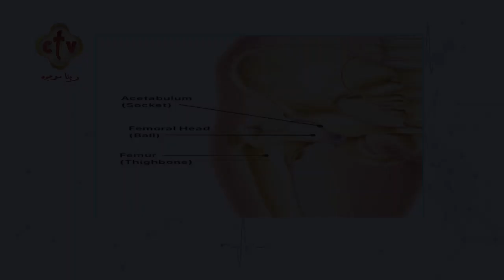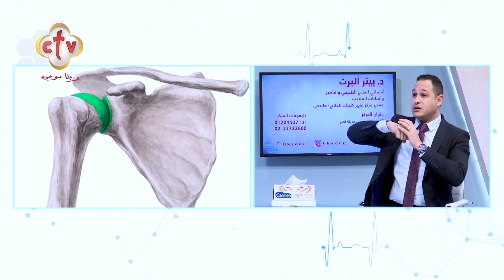شرح تفصيلي لتشريح مفصل الكتف مع تحريكه بطريقة صحيحة | برنامج صحتك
شرح تفصيلي لتشريح مفصل الكتف مع تحريكه بطريقة صحيحة
من برنامج صحتك مع الدكتور. بيتر ألبرت "أخصائي العلاج الطبيعي والتأهيل وإصابات الملاعب ومدير مركز فايبر كلينك للعلاج الطبيعي"
من تقديم